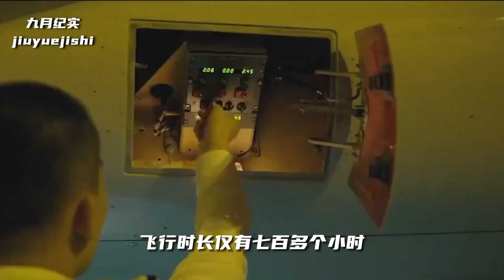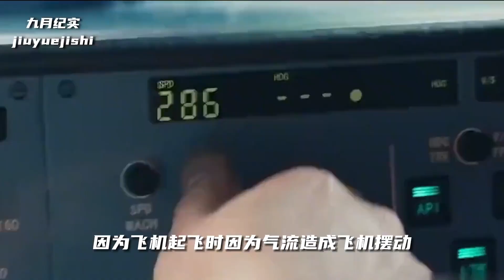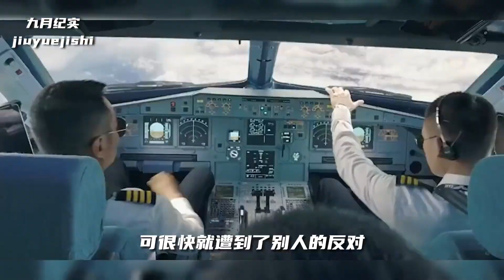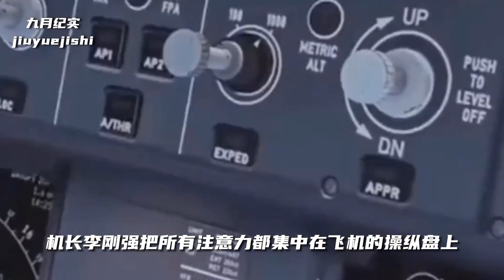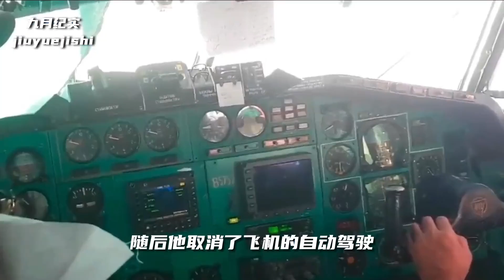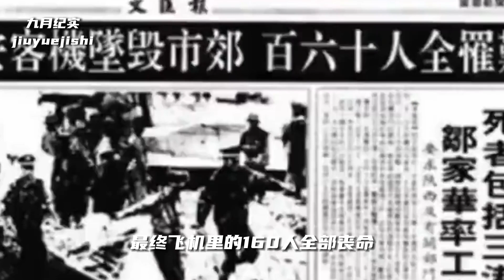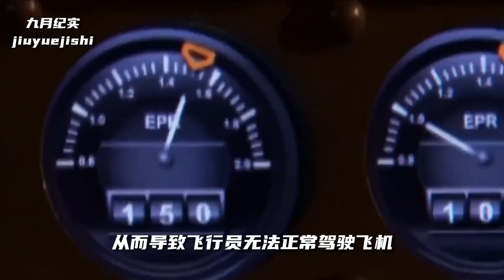94年西安66特大空難，有問題仍執意起飛，兩個插頭導致160人喪命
94年西安66特大空難，有問題仍執意起飛，兩個插頭導致160人喪命